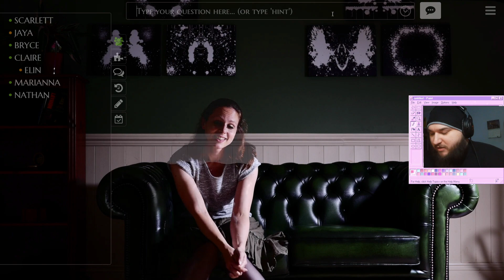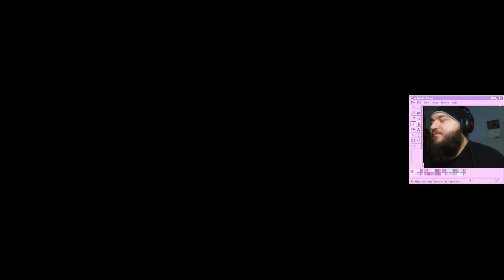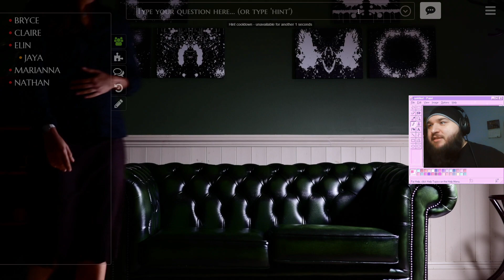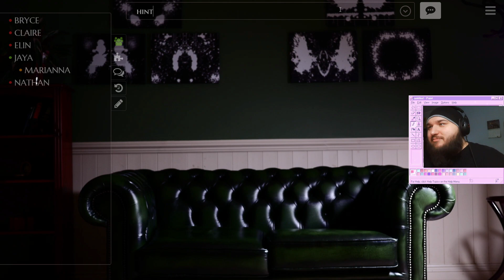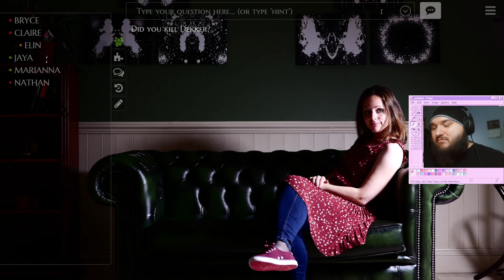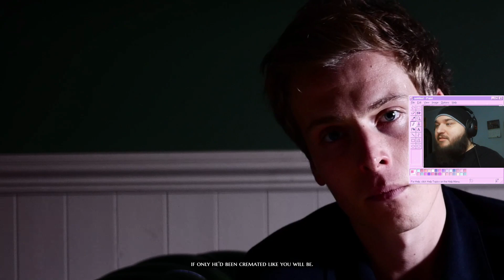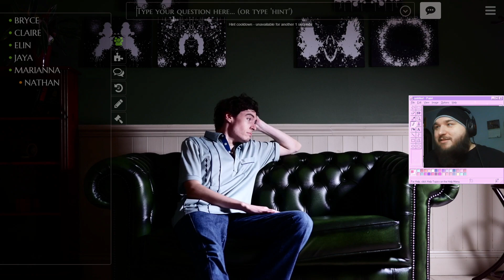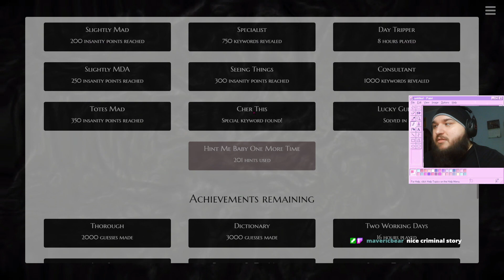speedrun any % of losing therapist license FINAL | The Infectious Madness of Doctor Dekker